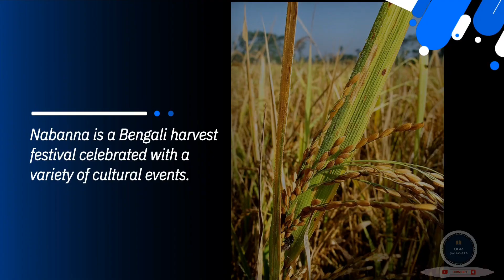Nabanna / Essay on Nabanna / 10 Lines on Nabanna .